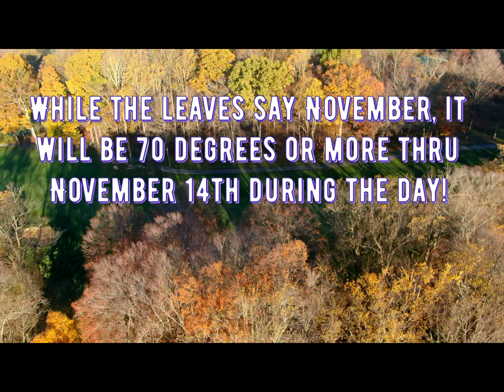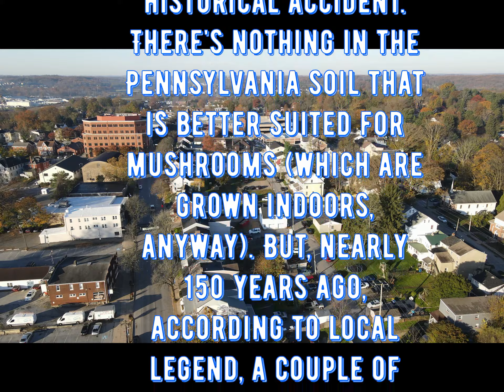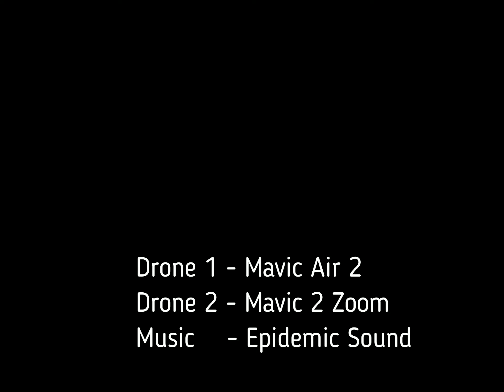November 2020 Kennett Square Drone